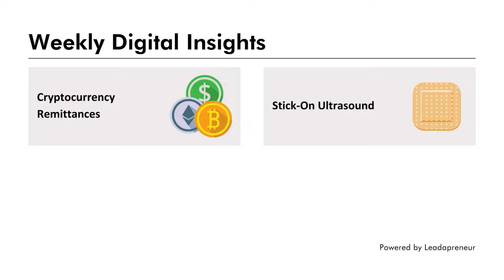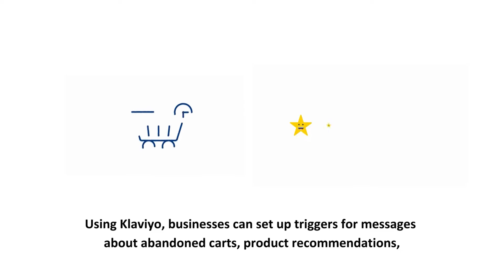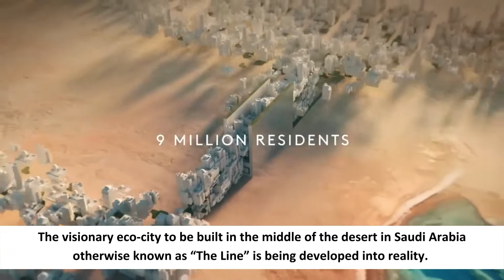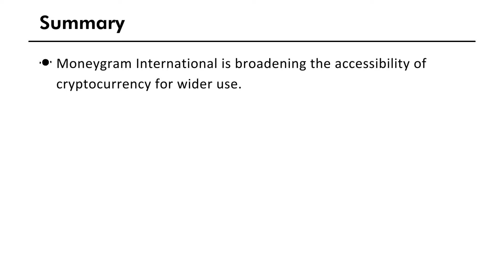Saudi Arabia is developing The Line | MoneyGram & Cryptocurrency | Stick on ultrasound | & More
Will you prefer to live in a futuristic city?

References:
Bloomberg
The Guardian
Tech Crunch

ABOUT LEADAPRENEUR
We help you innovate at speed & scale ​by upgrading your people into leadapreneurs.
A leadapreneur is an autonomous digital innovator ready for Industry 4.0.